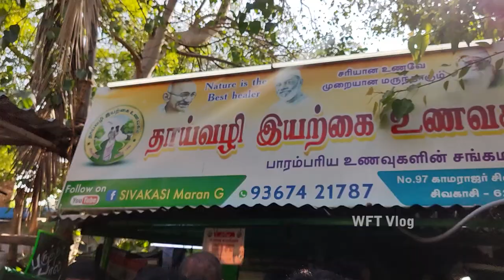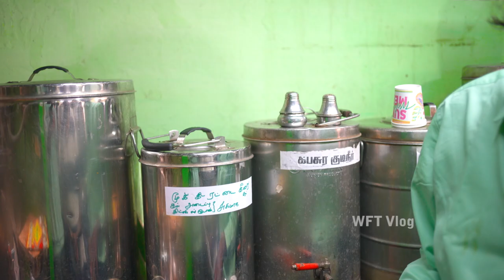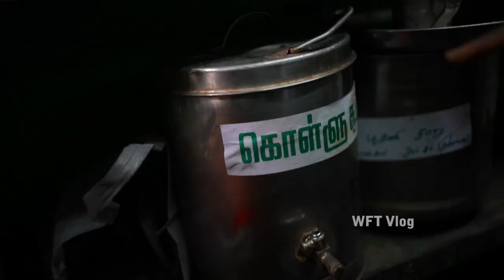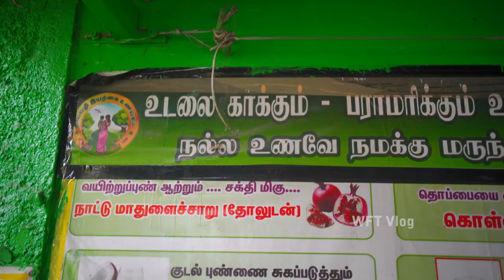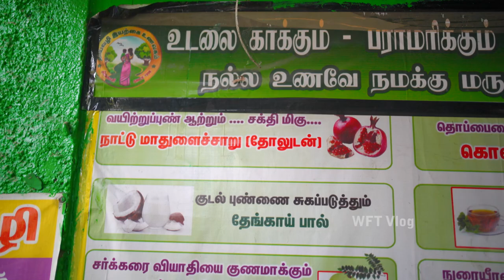சிவகாசியில் தாய் வழி இயற்கை உணவகம் | நம்மாழ்வார் வழியில் | WFT Vlog